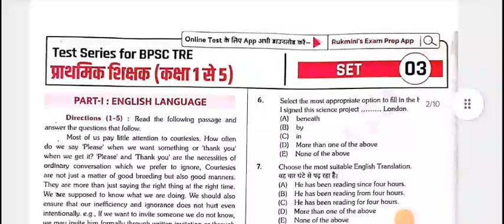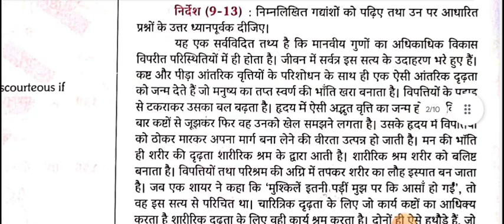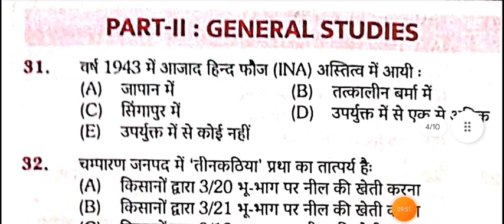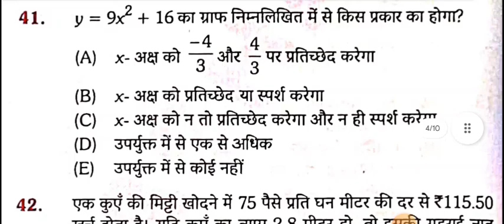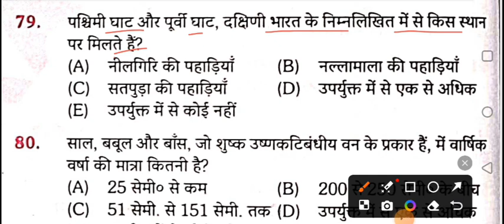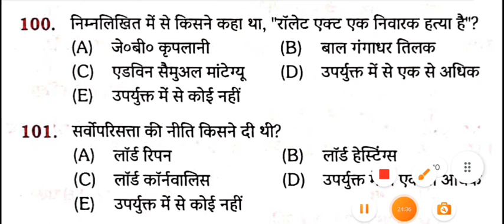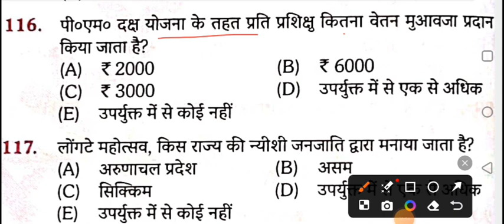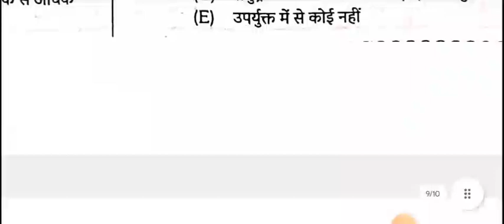BPSC बिहार शिक्षक भर्ती 4.0 || The Platform Model Set (Vol 2) न्यू बुक 📚||SET:-03 ||Bihar Teacher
BPSC शिक्षक भर्ती 4.0 मॉडल सेट (2024)#

bpsc teacher model set rukmini publication vol 2
# bpsc tre 4.0 model set 2024

#Rukmini BPSC TRE 3.0 &4.0 मॉडल सेट ##

     EDUTERIA  Teacher MODEL SET ( 2023)

Gyan Bindu Model Set BSSC #

Platform Model Set ( Vol 2)#

Platform Model Set Video link (Set:8) gXjg

SK jha Model Set Bihar SSC( Vol 2)#

eduteria BPSC Bihar प्राथमिक शिक्षक 2023
eduteria prakashan bihar teacher practice Set 2023
Bihar teacher model set of eduteria prakashan
eduteria prakashan ka practice Set bihar teacher ke liye
eduteria prakashan latest practice Set Bihar teacher ke liye
bihar teacher ke liye eduteria prakashan ka New practice Set hindi me
Bihar teacher ke liye practice Set hindi me 2023